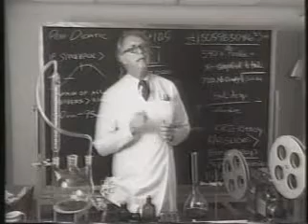Jovanti and Solomon - Ban This - 1989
ya, I know how to spell there names, but its a joke. get it?